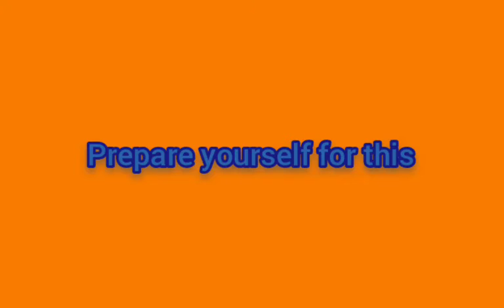Emeril Lagasse Goes To Italy 🇮🇹 (No Google Translate)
Funiculi, funicula- Luciano Pavarotti